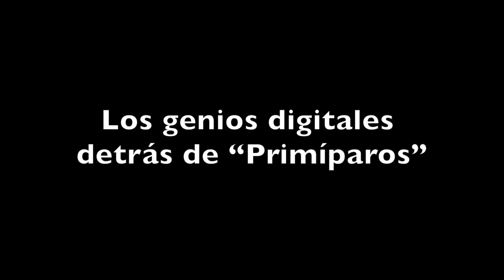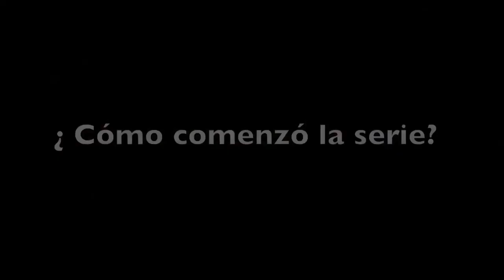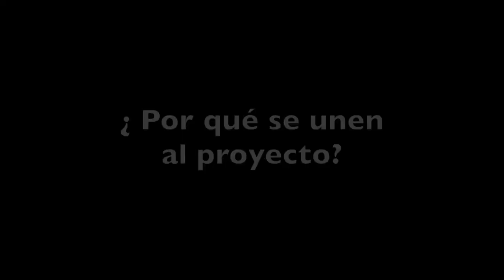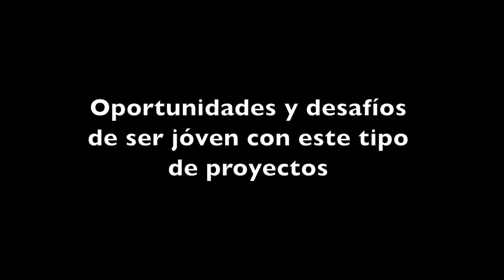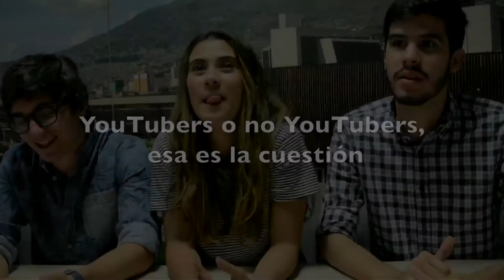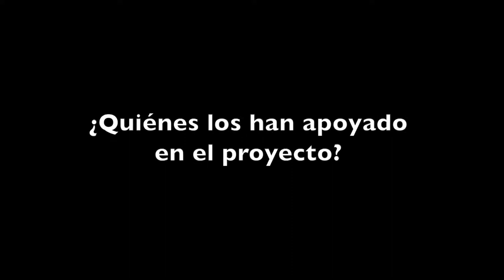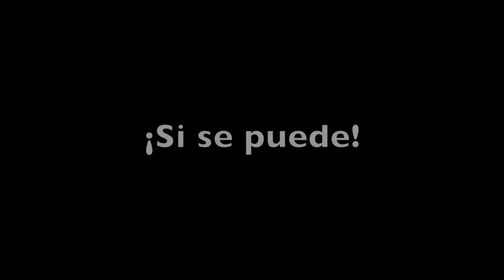Historias de Conectados al Sur-Primíparos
Prímiparos es una serie web producida por jóvenes colombianos que cuenta las historias detrás de las "primeras veces" en la vida y la transición entre la adolescencia y la adultez.

Este proyecto innovador se está convirtiendo en un referente cultural para los jóvenes latinoamericanos y para las escuelas de ciencias audiovisuales en Colombia, donde lo toman como un ejemplo de contenido alternativo hecho con alta calidad y con historias francas que conectan con la audiencia millenials.